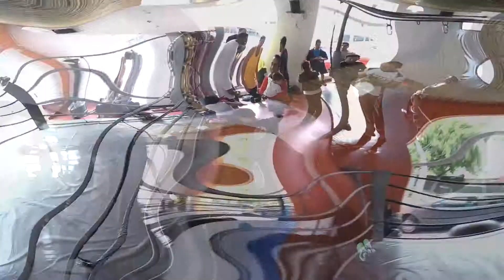Monstros Muay Thai 31:01:2015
Monstros Muay Thai